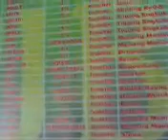JENDELA BALI CREW " santai bercanda itu penting tetapi Belajar lebih penting...floli 22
SANTAI,BERCANDA,BELAJAR...itulah JBC BY FLOLI YMER